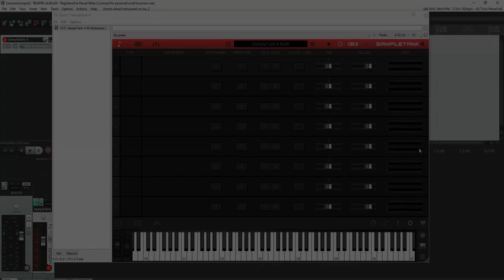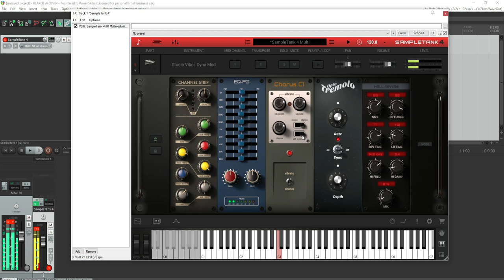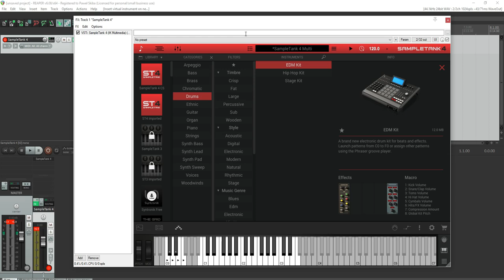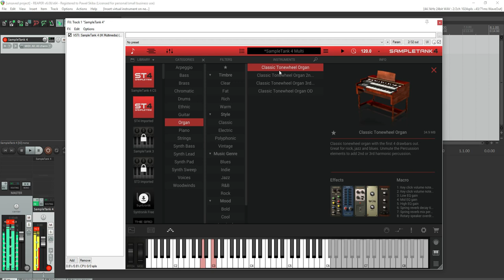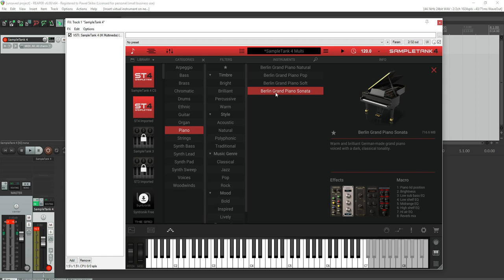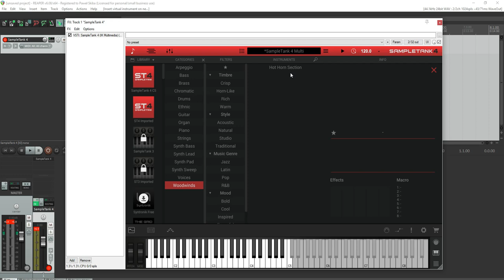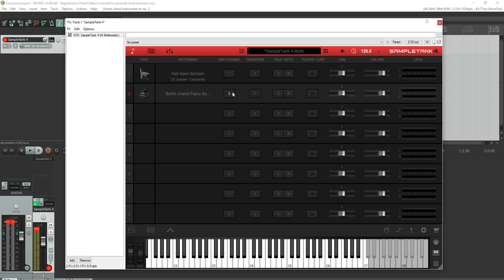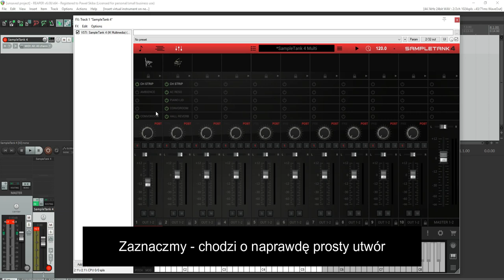HOMERECORDING czyli Wszystko się da odc. 5 - SampleTank 4 Custom Shop - darmowy rompler.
Seria poświęcona amatorskim nagraniom audio w warunkach domowych.

W tym odcinku testujemy podstawowe brzmienia, z darmowej wtyczki Sampletank 4, którą można pobrać tutaj